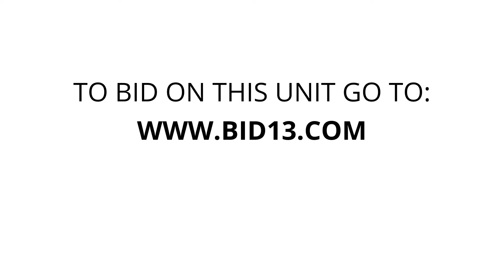Absolute Storage - Unit 301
luggage, skateboard, Bicycle, frame, boxes, wiring, monitor, totes